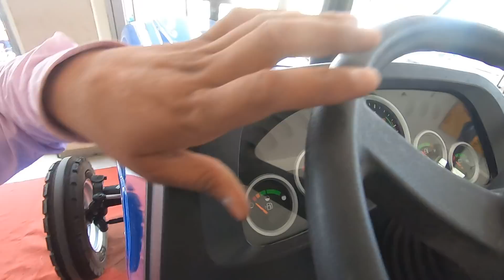Sonalika MM-45 Plus tractor full feature & specifications